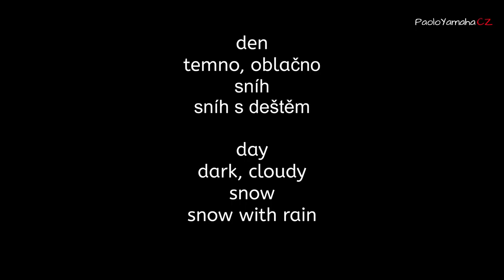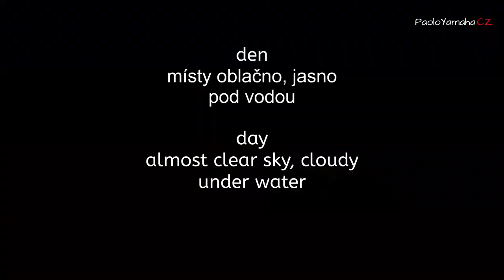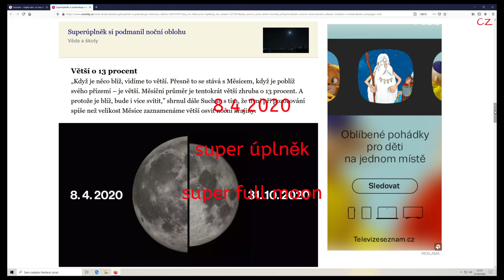Jak natáčí a fotí GoPro 8 ? GoPro 8 samples of videos and photos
GoPro 8 je bezesporu vynikající akční kamera se širokou možností nastavení kvality videí a fotografií. Zde jsou ukázky, a to bez zásahu do nastavení kamery, videa a fotek. Prostě jen zapnete kameru, zvolíte režim (standard,activity,cinematic,slow-mo,time lapse,photo) a spustíte záznam .

GoPro 8 is undoubtedly an excellent action camera with a wide range of video and photo quality settings. Here are examples, without interfering with the settings of the camera, video and photos. Just turn on the camera, select the mode (standard, activity, cinematic, slow-mo, time lapse, photo) and start recording .

hudba / music :
Steerner x Tobu - Alive